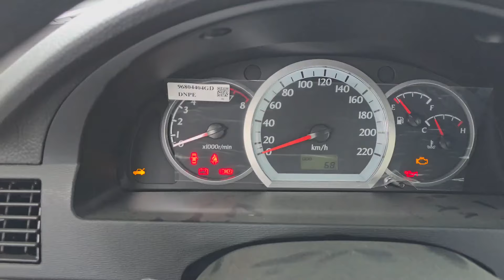Salondan 2000$ arzon bezprobeg kia narxlari